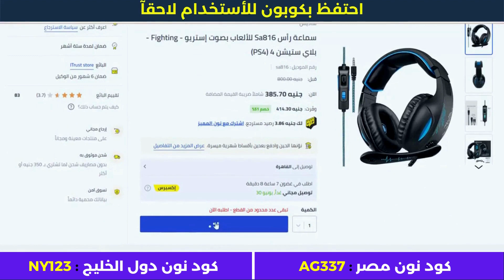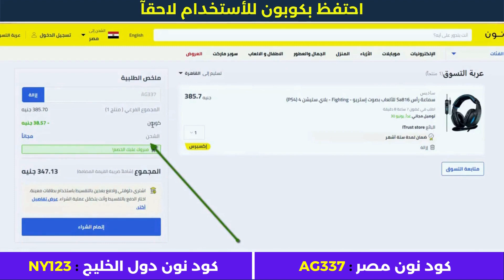خطوات الشراء من نون - كود نون مصر - كود_خصم_نون_المشاهير 💯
• كود نون دول الخليج : NY123